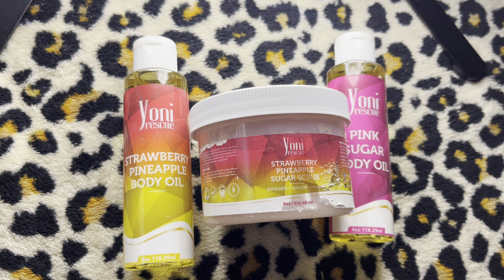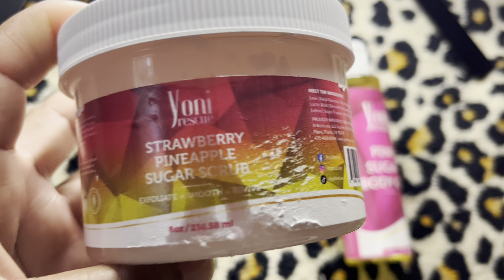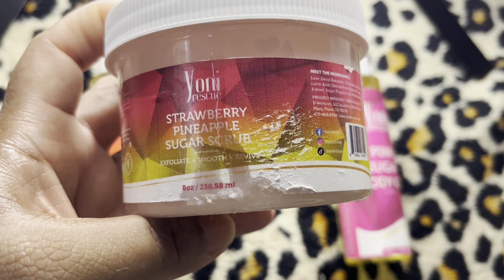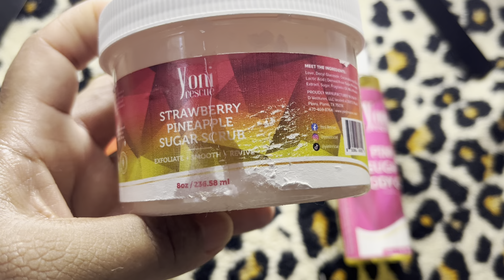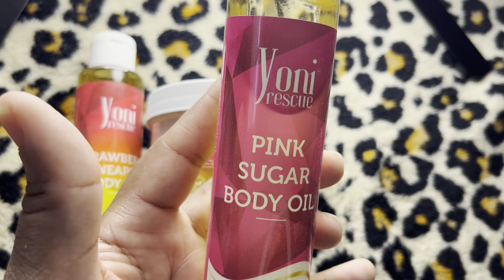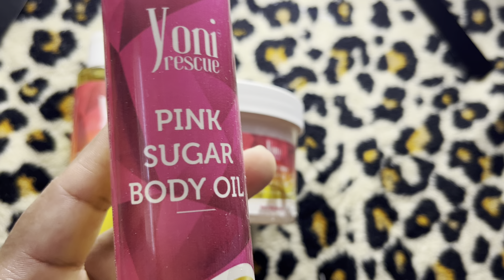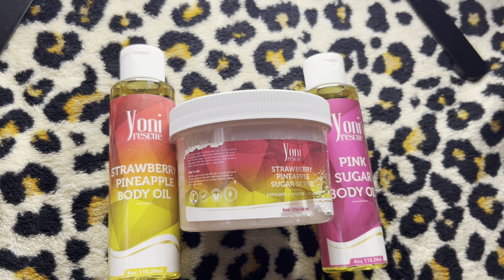Yoni Rescue Product Review Part 1 July 10th 2024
Located: Plano, Texas USA

Product links:

Strawberry Pineapple - Body Oil 4oz
$9.99

Pineapple Coconut - Body Oil 4oz
$9.99

Honey Bae Peach Yoni Oil 4oz
$10.99

PURE - Yoni Wash + Probiotic 4oz
$9.99

pH Balance - For Odor, BV, Yeast Infections & pH Balance 30 capsules
$29.99

Strawberry Pineapple - Sugar Scrub 8oz
$14.99

Pineapple Coconut - Sugar Scrub 8oz
$14.99

Peppermint Yoni Wash 4oz
$9.99

Pink Sugar - Body Oil 4oz
$9.99

Pum Pum Mist 4oz
$9.99

Vanilla Sugar Sugar Scrub 8oz $16.00